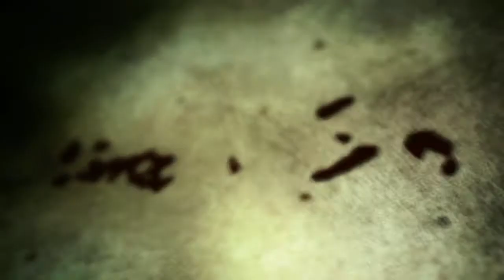Dementium II Trailer II